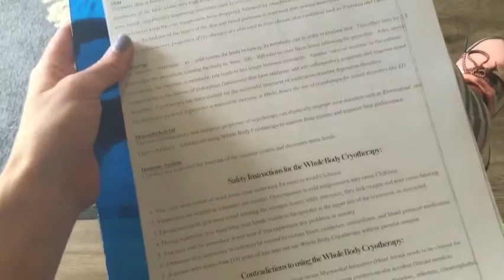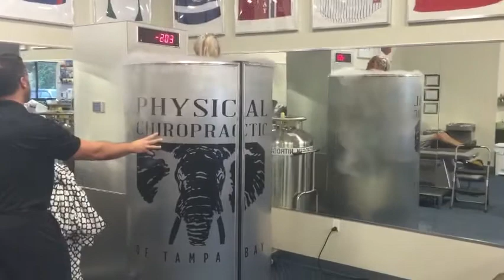BURN 800 CALORIES IN 3 MINUTES | before and after cryotherapy